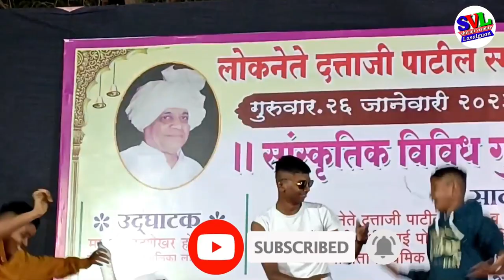गेला माझा सख्खा नवरा गेला.. | सांस्कृतिक कार्यक्रम | Ldp Vidyalay lasalgaon | comedy video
गेला माझा सख्खा नवरा गेला.. | सांस्कृतिक कार्यक्रम | Ldp Vidyalay lasalgaon | वार्षिक स्नेहसंमेलन
gela maza sakkha navara gela
comedy video
लोकनेते दत्ताजी पाटील विद्यालय, लासलगाव
lokanete dattaji patil vidyalay lasalgaon

लोकनेते दत्ताजी पाटील स्मृती सोहळा
26 जानेवारी
प्रजासत्ताक दिन
सांस्कृतिक विविध गुणदर्शन कार्यक्रम
jijamata prathamik school lasalgaon
sanskrutik karykram
gadaring
shivaji vispute lasalgaon
shivaji vispute lsg official
jijamata prathamik shala
सांस्कृतिक कार्यक्रम डान्स
सांस्कृतिक कार्यक्रम डांस
सांस्कृतिक कार्यक्रम नृत्य
सांस्कृतिक डान्स
सांस्कृतिक नृत्य
सांस्कृतिक प्रोग्राम